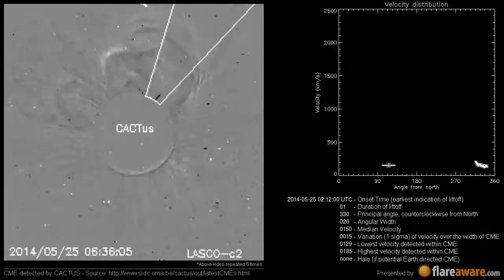A Non Earth directed CME at 2014-05-25 02:12:00 UTC